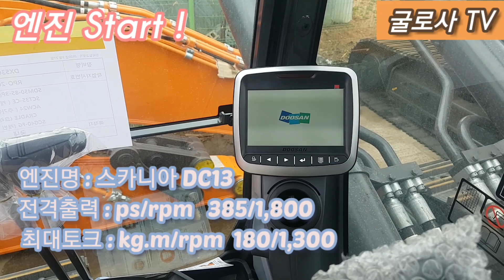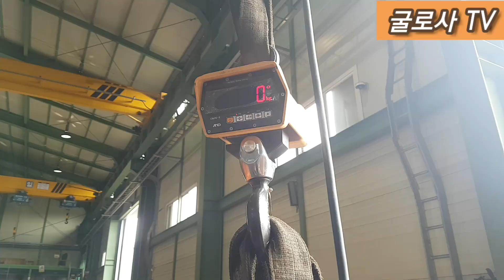[최초공개] DX530LC 초대형 굴착기 머트리얼 핸들러/ 데몰리션 제작현장 공개! With DX530LC-5K Special Excavator!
두산 DX530LC-5K 머트리얼 핸들러 제작현장 공개 영상입니다.
최근 대형 특수장비 현장에 두산 DX530LC의 수요가 증가되고 있습니다. 경쟁사 장비보다 전폭이 넓고 가변이 가능하여 안정도가 탁월 합니다.
DX530LC-5K데몰리션과 머트리얼핸들러 제작 과정을 소개 드립니다. 감사합니다.

영상촬영 : Doosaninfracore
                 Korea Business Planning Team